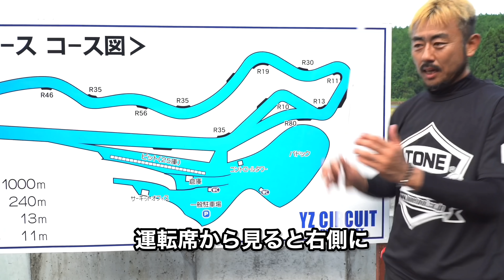日比野哲也が、AE86でYZサーキット攻略を伝授！！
お久しぶりの、日比野哲也です。
日比野哲也【ドリフト】CHANNELが復活です！！

今回はマイクを忘れてしまったので、声が小さくなってます。

ただいまネタ集めをしておりますので、見たい企画を募集しております。
このサーキットを攻略したい！
この走行会に参加してみたい！
など、何か思いついたことあればアドバイスやコメントください。

今後とも、宜しくお願いします！！